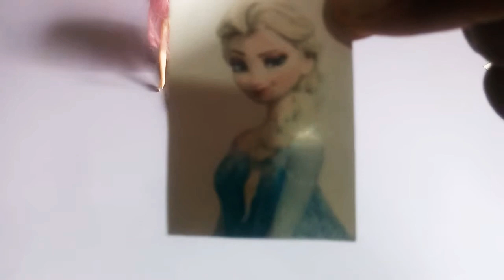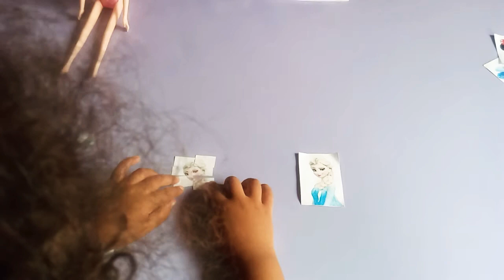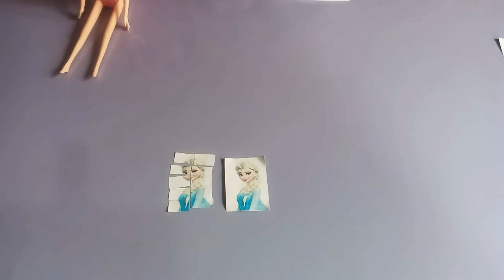🎵 Montando a elsa frozen quebra cabeca 🎵